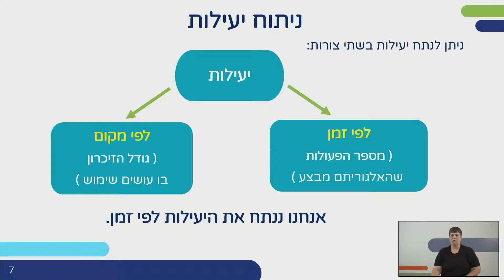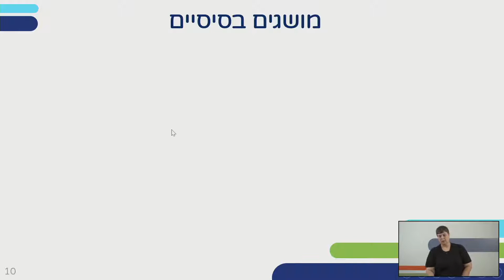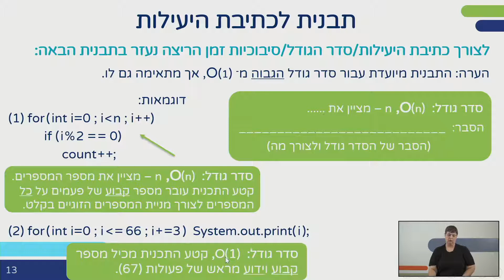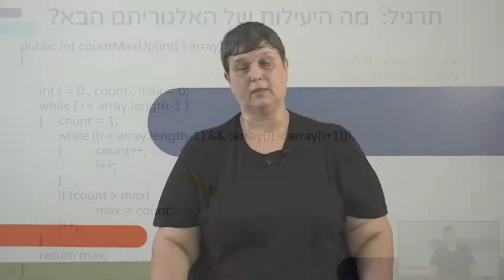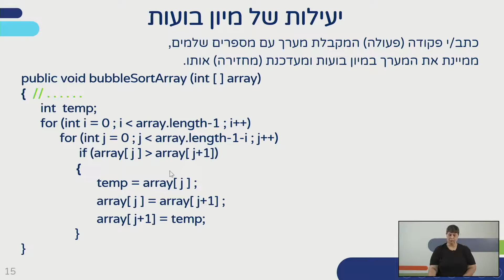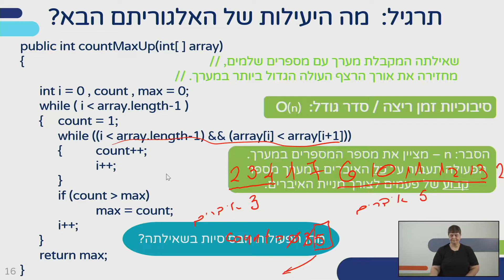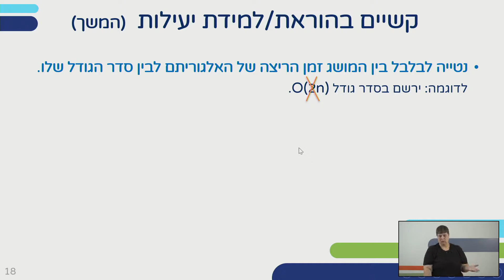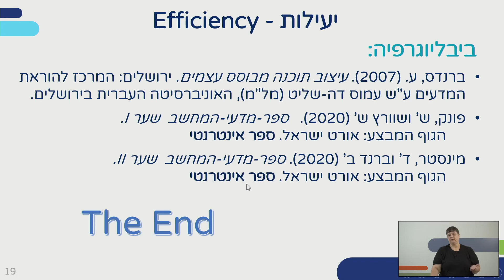מדעי המחשב: יעילות - מבוא | הנדסת תוכנה וסייבר לכיתות י,יא,יב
שם המורה: דפנה מינסטר

*קוד השידור: 1_n2ouisel*